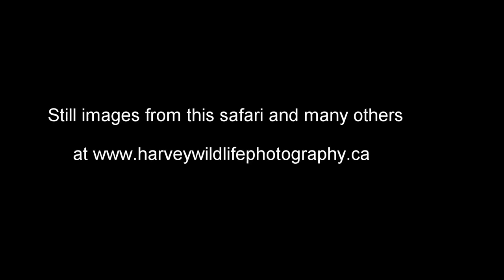Flight From Masai Mara to Nairobi.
Flight from the Musiara airstrip in the Masai Mara near Governors' Camp to Wilson Airport in Nairobi. Thanks to Yellow Wings for mounting my Go Pro on the wing of their aircraft.